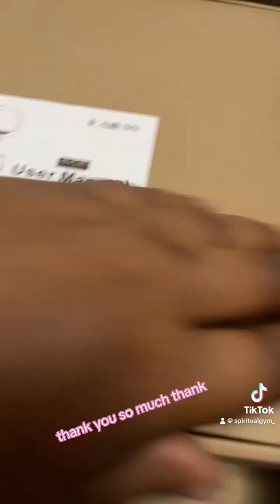& my cuz, THANK YOU TO MY CUZ🥹😘